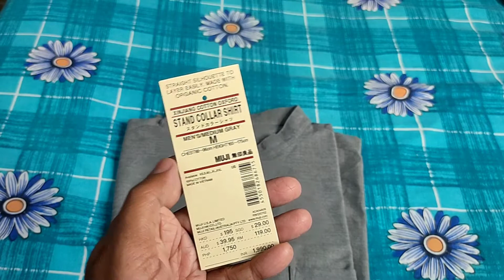MUJI Grey Cotton shirt review AJIO से